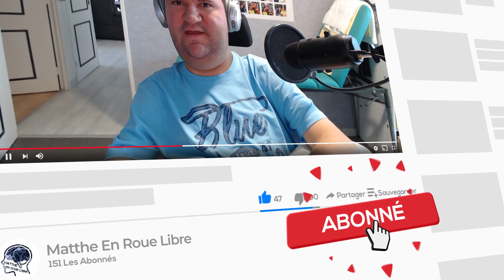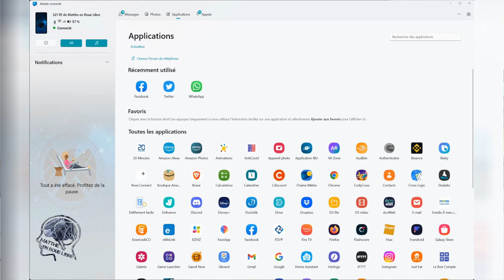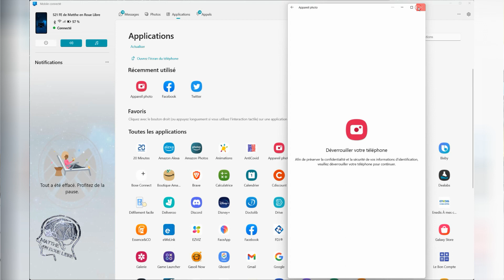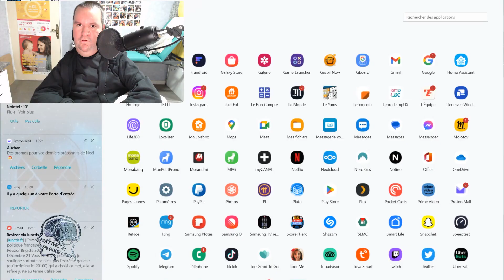Mobile connecté : Mon coup de gueule contre Microsoft !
Retrouvez le Tipeee pour soutenir la chaîne Matthe En Roue Libre

Malgré une superbe année 2022, nous terminons celle-ci par un coup de gueule ! Il y a quelques mois, je vous avais présenté l'application votre téléphone, qui est devenu mobile connecté depuis. Cette application s'avérait fort utile pour les personnes handicapées pour pouvoir contrôler notre téléphone directement depuis l'ordinateur.
Malheureusement, comme vous pourrez le voir dans cette vidéo, suite à une mise à jour de @ExpertZoneFrance, celle-ci a grandement perdu de son intérêt et aujourd'hui je ne peux plus contrôler mon téléphone depuis mon ordinateur en toute autonomie !
Ce problème est aussi le symbole du manque de communication entre le secteur du handicap et le secteur des grandes entreprises.

Vous pouvez aussi retrouver ci-dessous mes précédentes vidéos consacrées à l'autonomie dont certaines sont évoquées dans la vidéo du jour.